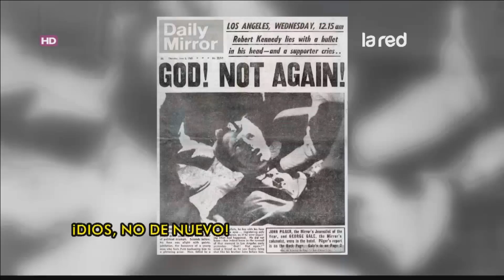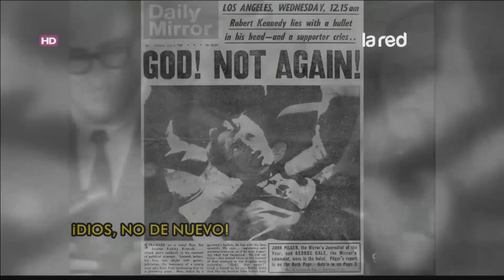¿Robert Kennedy mató a Marilyn Monroe?